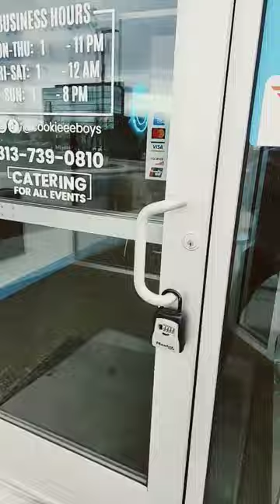TRYING ICE CREAM SMORES COOKIES AT COOKIEEEBOYS!